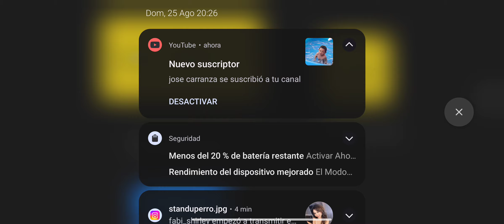Braga VS Memeland FC - 1a División - Partido 3 de 15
El camino inicial del que será el mejor y más grande equipo de futbol del mundo: Memeland FC, bajo la dirección técnica de la estrella mundial Standuperro.

Partido:
Braga VS Memeland FC - 1a División -  Partido 3 de 15 - min 0:53

A su consideración:

MEMELAND TV

jajaja